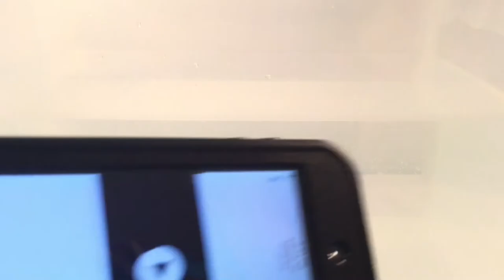ULAK WaterProof iPod 5/6 Gen. Case Review!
👻Add me on SnapChat for updates and sneak peeks! @MinecorpsX

Welcome Back Viewers! For those of you unequipped with this Intel, I'm a 100% Kid-Friendly YouTuber, uploading Fun & Action-Packed Content (almost) Daily! In this video, you, as a viewer, accompany MinecorpsX as he Reviews, Equips and Tests ULAK's Waterproof case!

Whovian Anthony
Gabster
afkThunder-Maxx
Titan Pictures

💠Videos Recorded in 1080p!

Link to Purchase: